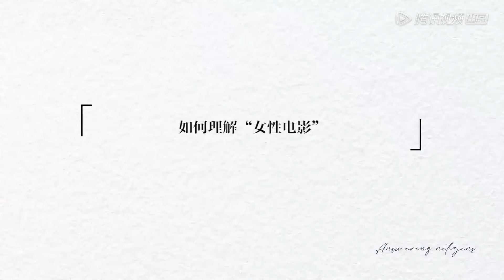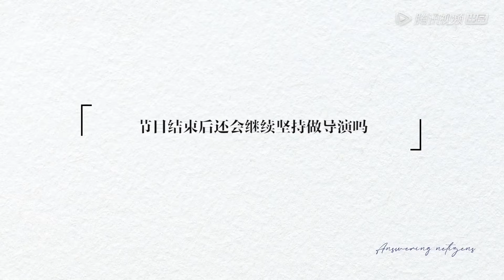惠英红欣赏韩雪勇气？赠言：勇敢尝试，一直往前走！韩雪讲述对“女性电影”的理解 |《导演请指教》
00:00 更多精彩视频尽在 WeTV / Tencent Video APP
00:30 下载 WeTV / Tencent Video APP 看海量完整版腾讯视频